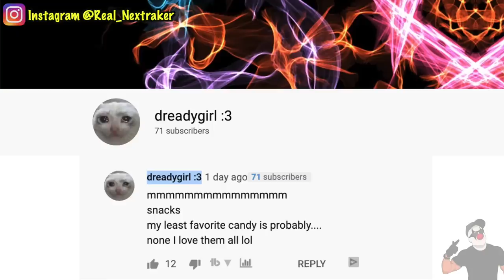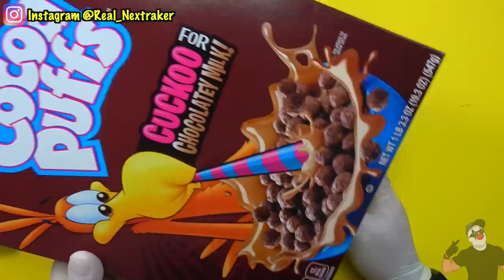5 Really Smart Ways To Sneak Food Into Class Without Getting Caught By Your Teacher | Nextraker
✔︎ In this video I will be showing you guys 5 creative ways to sneak big meals into class such as a burger, fries,  cereal and even sodas.  All you need to achieve this are every day school supplies that you probably already have.

✔︎With these methods you'll be able to eat snacks in class such as Takis, Hot cheetos, m&ms, oreos, pepsi, donuts, pop tarts, hi c, kool aid.

✔︎You'll use school supplies such as pencils, pens, books, binders, pencil cases, back packs, crayon boxes.  These are perfect for back to school or even the end of the school year.